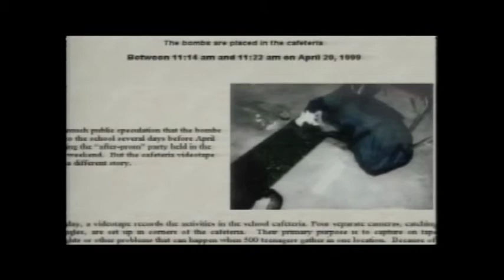Paul Joncich Anchor tape